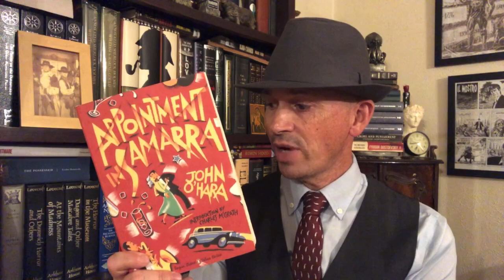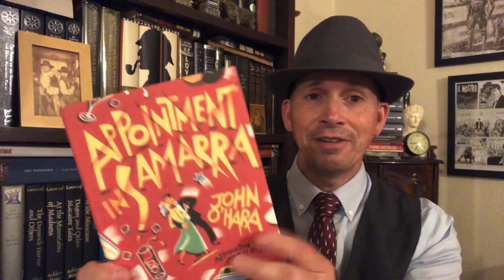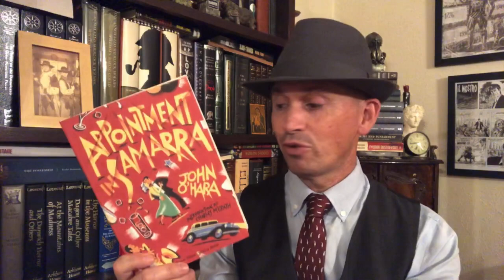Appointment in Samarra by John O’Hara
The Sunday Penguin

Appointment in Samarra
John O’Hara